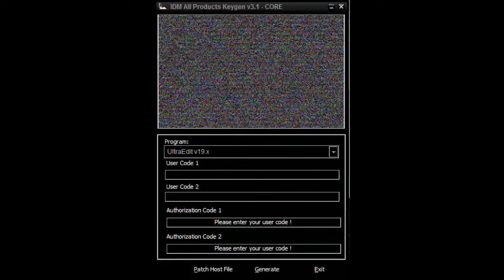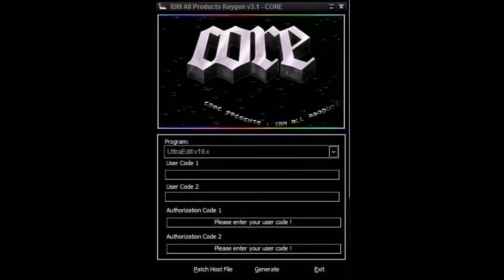IDM Products Core Keygen Music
Music ripped from CORE's keygen for IDM products.

I saw there was no upload of this one yet, so I thought I should do it.
I hope you people enjoy it as much as I do.

And NO, I will not send the keygen to anyone that asks.